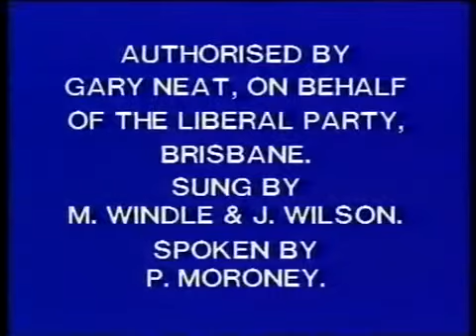Brisbane council election 1988 | Liberal | Sallyanne Can